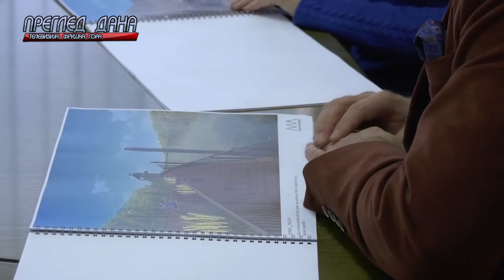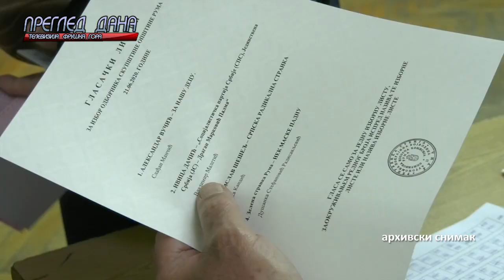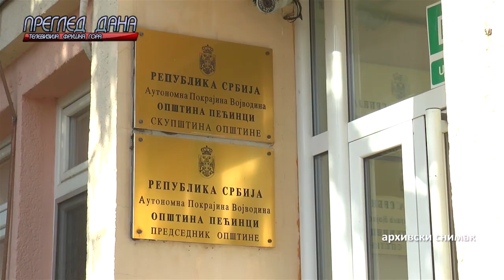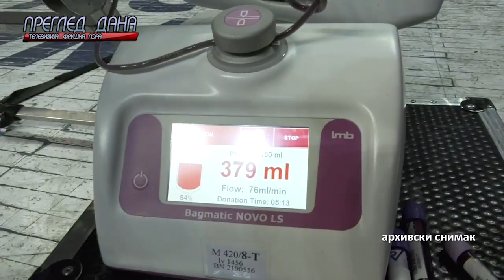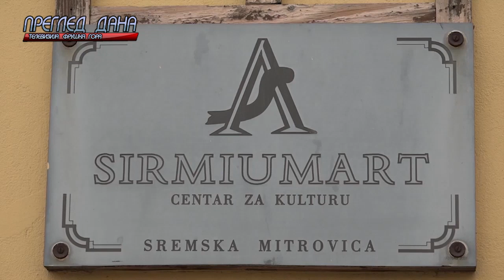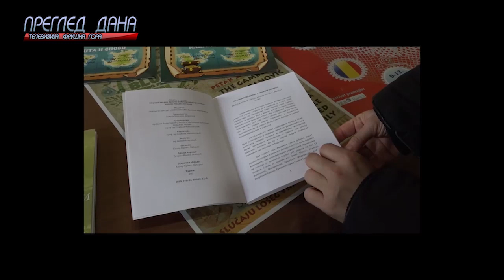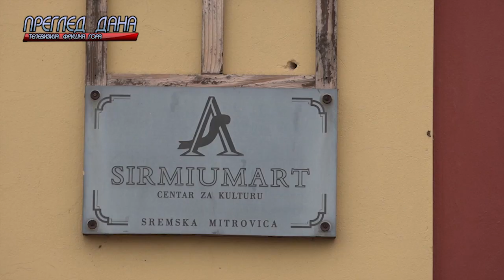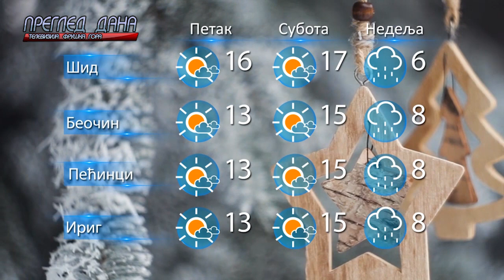PREGLED DANA 17.02.2022.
PREGLED DANA